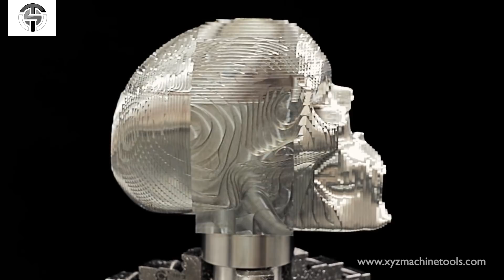AWESOME 5 AXIS CNC MACHINING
To visit these awesome companies visit the below links,